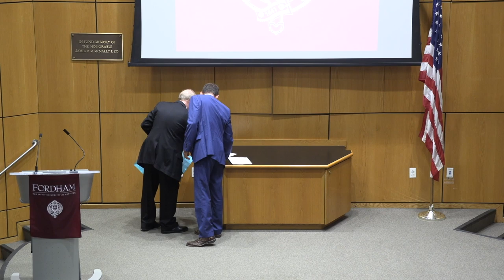Fr. John Behr: "Theological Education in the 21st Century"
The 2019 Orthodoxy in America Lecture, Fordham University